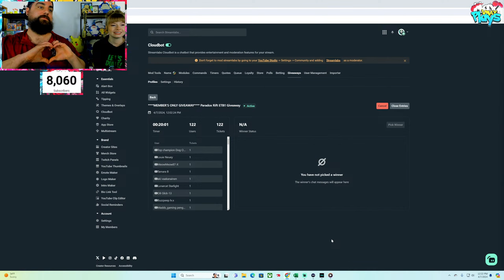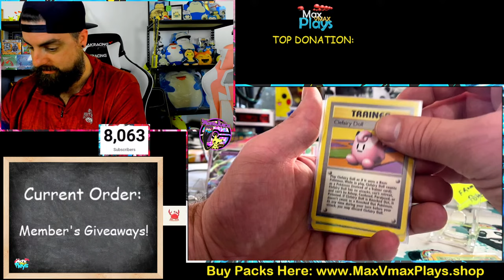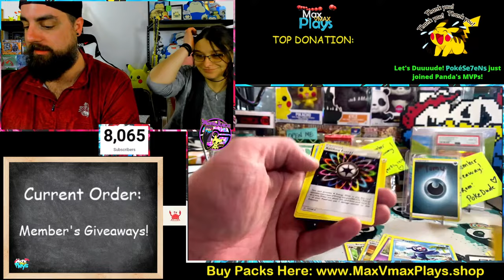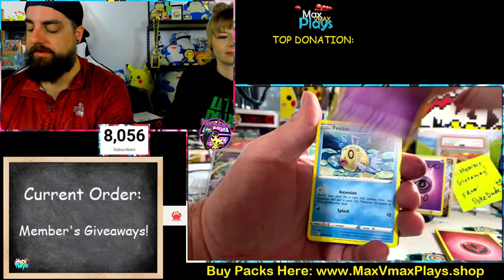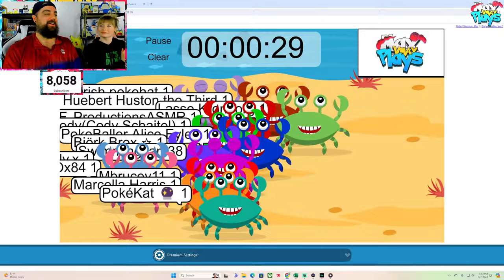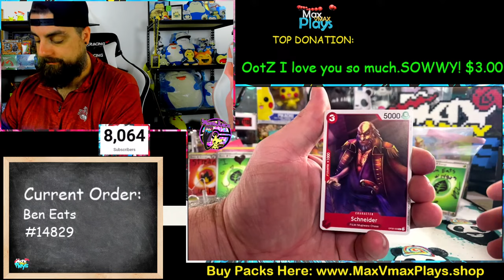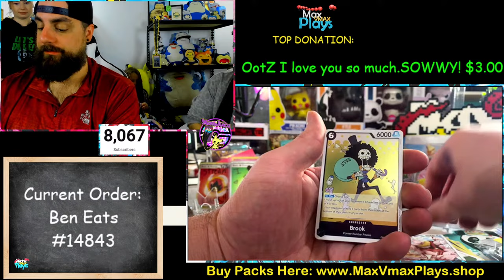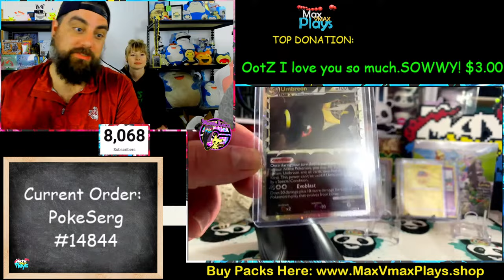INSANE Pokémon Giveaways!! FIRST EDITION FOSSIL BOOSTER PACK!!!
Opening Pokémon cards! Come hang out and chat with the crew! We have the absolute best community on YouTube!!

Here is the plan for today:
- PARTY! PARTY! PARTY! Thank you for all of your support!
Mystery Box' pulls! Over 100 loose packs inside! XY Evolutions! Cosmic Eclipse! Evolving Skies! XY Fates Collide! Unbroken Bonds! Sun and Moon Base Set! Guardian's Rising! Korean Eevee Heroes! Silver Tempest! Brilliant Stars! Fusion Strike! Rebel Clash! Obsidian Flames! Astral Radiance! Paldea Evolved! Pokémon 151! More!?)
- Personal Rip! (1st Edition Fossil Booster Pack!)
- Rip & Ship! Thank you to those who have already placed your orders!

Thank you so much for your support :) Have a great day!

WINNINGS WILL BE MAILED OUT FOR FREE! GIVEAWAYS ARE MAILED OUT ON THE 1ST AND THE 15TH OF THE MONTH FOR USA AND INTERNATIONAL IS MAILED OUT ON THE 1ST OF THE MONTH**

WILL INCLUDE TRACKING INFORMATION. ORDERS ARE TYPICALLY MAILED OUT EVERY TUESDAY**